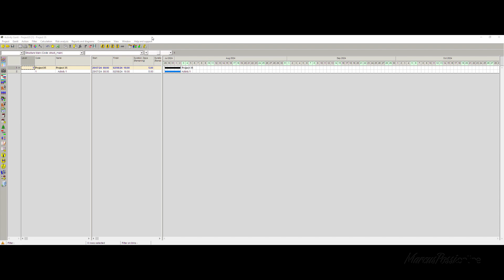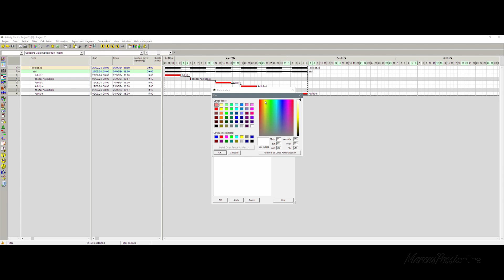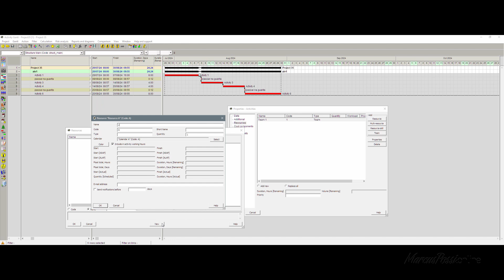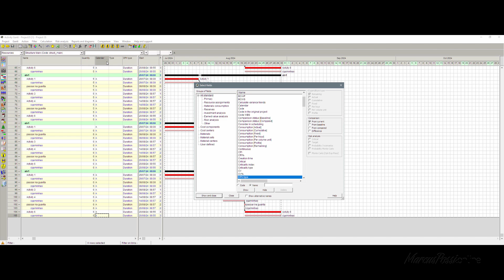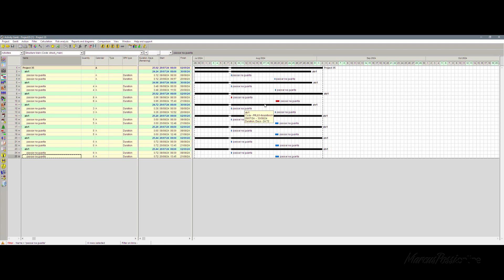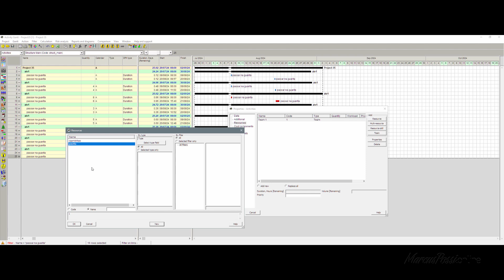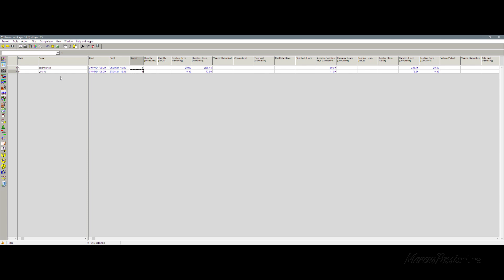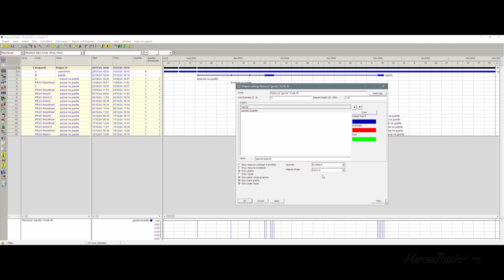isso tem haver com linhas de balanço ou nao ?